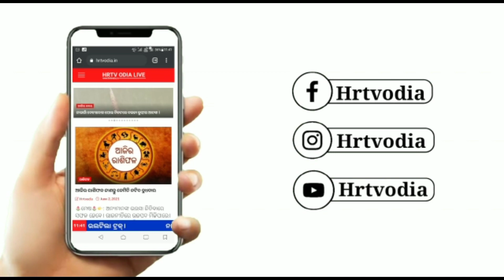ବଡ ଧରଣର ଲୁଟ ର ପର୍ଦାଫାସ କଲା ଔପଦା ପୋଲିସ ।@HRTVODIA